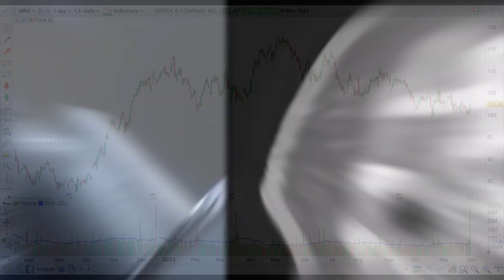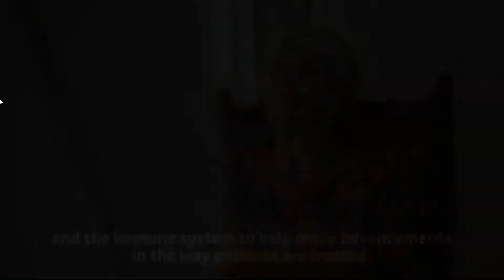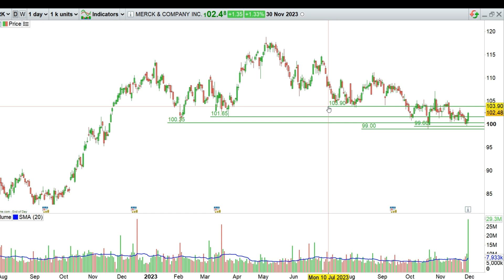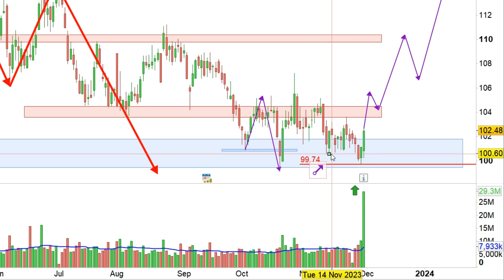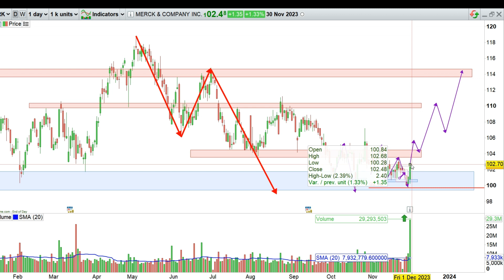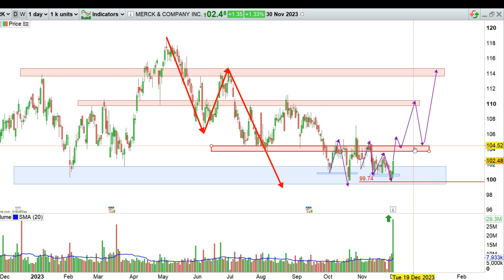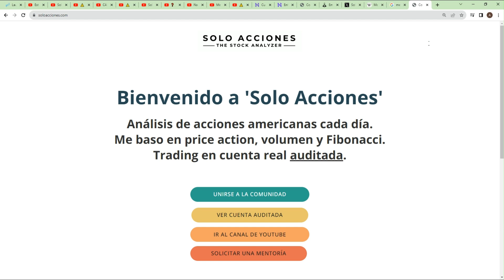🟢 OPORTUNIDAD de trading a la vista en PHARMA | MERCK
Hoy te traigo el análisis técnico de MERCK, una empresa especializada en investigación y desarrollo de tratamientos farmacéuticos. En este análisis te presentaré un ejemplo de soporte con volumen y con asimetrías. Basándome en mi propia experiencia. Acciones americanas.

Al final del vídeo hay un SORTEO: 5 mentorías con suscriptores, para tratar cualquier aspecto del trading que desees.